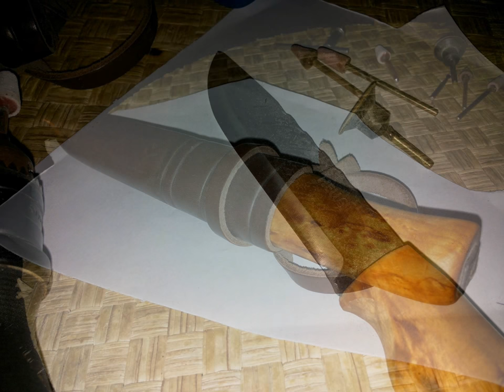Helle - Viking my way